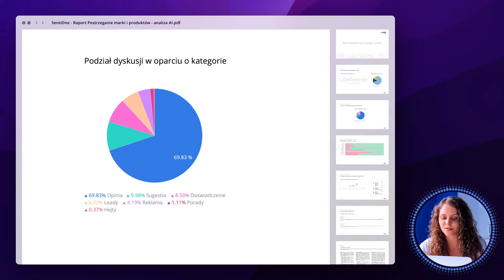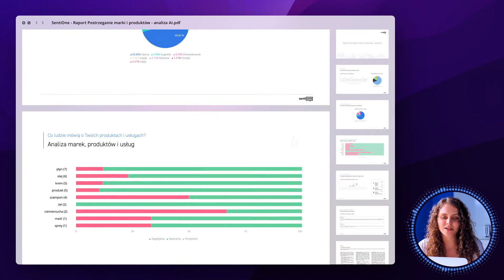Raport Analiza AI od SentiOne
Raport AI zawiera kombinację ośmiu algorytmów machine learningowych, które pozwalają nam szybko, skutecznie i precyzyjnie analizować wypowiedzi internautów. Przykładowo, jeżeli ktoś napisze na forum "ten krem jest naprawdę tani" SentiOne automatycznie przypisze wzmiance aspekt cena z wydźwiękiem pozytywnym.

Raport pozwoli Wam zrozumieć, jakie emocje panowały w dyskusji o danej marce: zadowolenie, złość, smutek, zdziwienie. Następnie na wykresie możemy zobaczyć podział na kategorie semantyczne, takie jak: opinia, opis doświadczenia klienta, sugestie, leady sprzedażowe lub hejt. Raport też przeanalizuje, jak konsumenci oceniają aspekty danych produktów takie jak cena, jakość, a nawet smak, zapach czy kolor.

SentiDeepFusion: zastosowanie uczenia głębokiego w celu automatyzacji wielojęzycznej ekstrakcji informacji z tekstów potocznych dla interfejsów konwersacyjnych i analityki doświadczeń klienta”, POIR.01.01.01-00-0923/20

Projekt współfinansowany z środków Uni Europejskiej w ramach w ramach Działania 1.1 „Projekty B+R przedsiębiorstw”, Poddziałania 1.1.1 „Badania przemysłowe i prace rozwojowe realizowane przez przedsiębiorstwa” Programu Operacyjnego Inteligentny Rozwój 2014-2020.